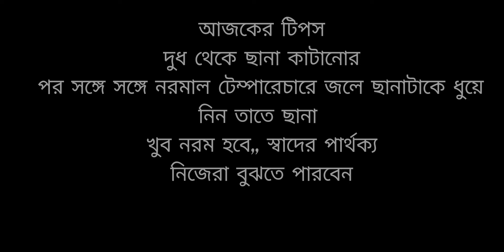ছানার কোপ্তা।(নিরামিষ)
ingredients

termaric,jeera,redchilli,garam masala,blackpaper powder

chana,maida, cornflour,mustered oil/soyabean oil,garam masala whole,bay leaf,
potato, ginger,chilly,tomato paste,
ghee